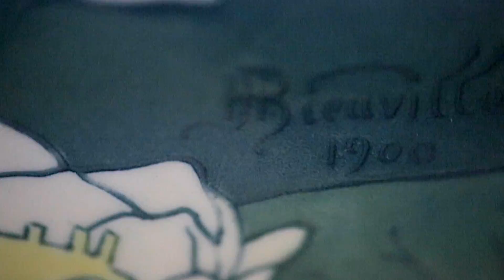Sevres Swan Vases from 1900 Paris World's Fair from M.S. Rau Antiques